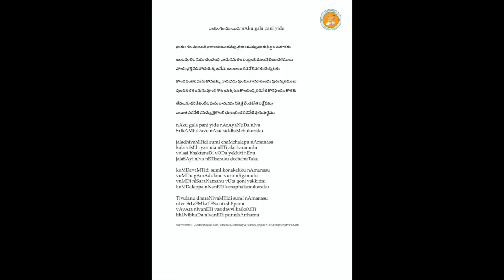Annamayya Padayagnam- Naakuna Gala by Kum. Sindhura Vajapeyajula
Ragam: Maand
Talam: Adi
Tunesmith : Sri Vedavyasa Anandabhattar Garu